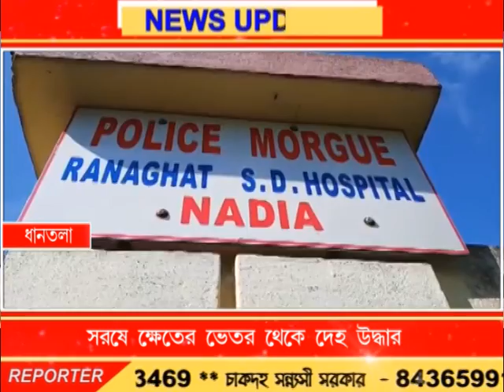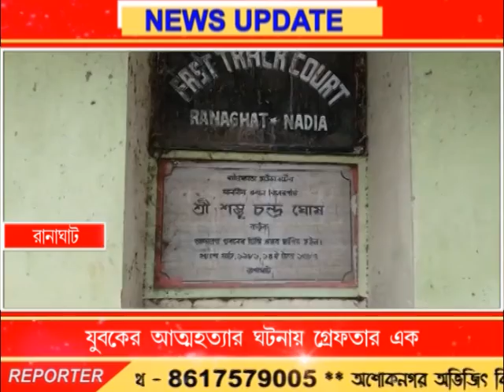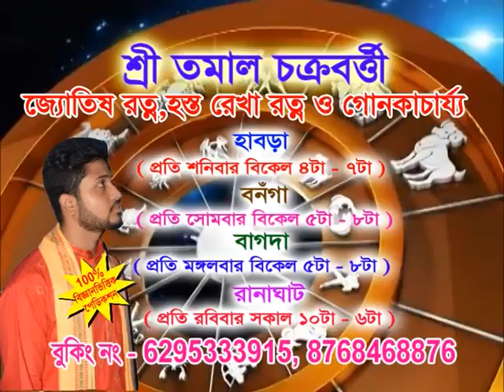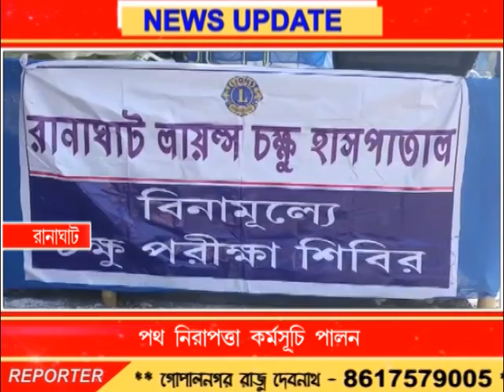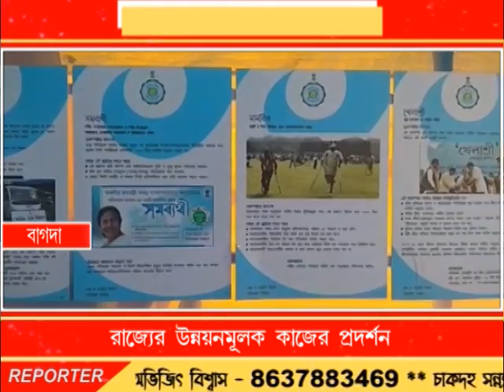Bengal LIVE 06-02-19